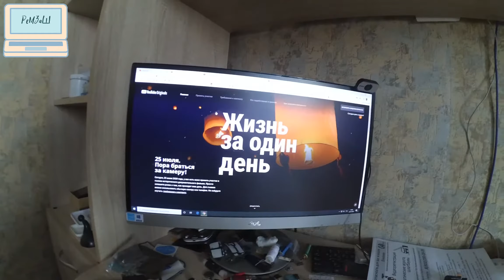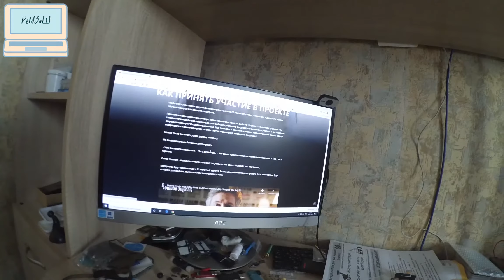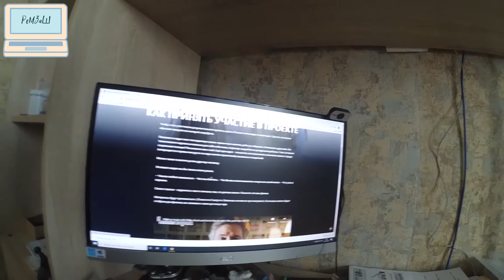Жизнь за один день / 25.07.2020 - Life in a Day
Сайт для загрузки

Магазины, в которых я покупаю:
Мвидео